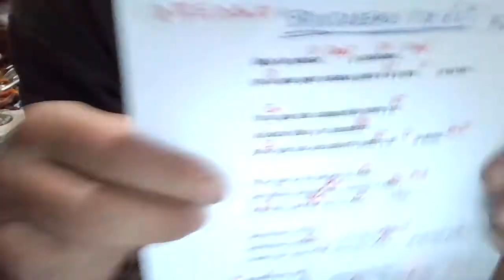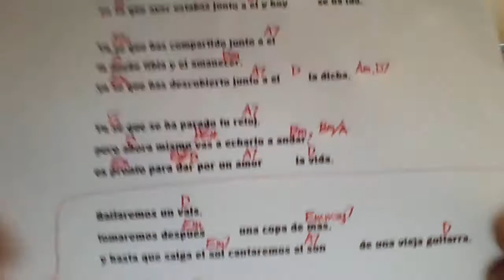BRINDAREMOS POR ÉL Massiel COVER